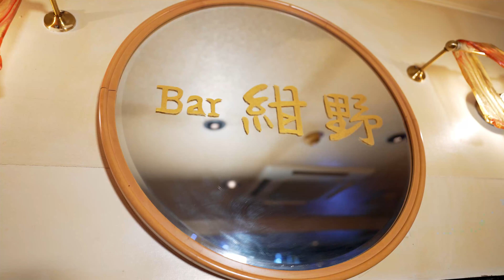【札幌市南区】ＢＡＲ紺野